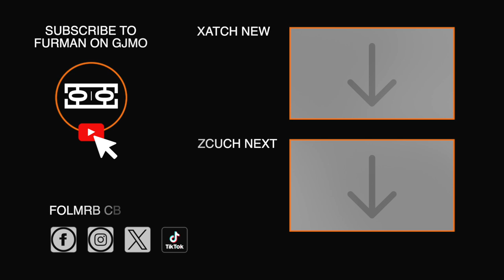Kinds of Kindness Movie Review | Furman On Film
Yorgos Lanthimos is back with Kinds of Kindness, and this time, it's a triptych fable that pushes his signature style to new extremes. Featuring three separate stories with recurring actors playing different roles, this dark and absurdist film explores power, control, and the desperate need for validation in relationships and society. Join me in our movie review as we bring you into the twisted world of Kinds of Kindness and discuss why, despite its haunting visuals and stellar performances—especially from Jesse Plemons—this one might leave fans wanting more.

Is Kinds of Kindness one of Lanthimos' best works, or does it fall short of his previous masterpieces? Find out in my in-depth review!

Timestamps:
00:00 Kinds of Kindness Movie Review
00:11 Intro
00:49 Themes and Likes
03:57 Dislikes
05:52 Conclusion
06:34 FOF Rating

💻 Visit Furmanonfilm.com for more movie content.